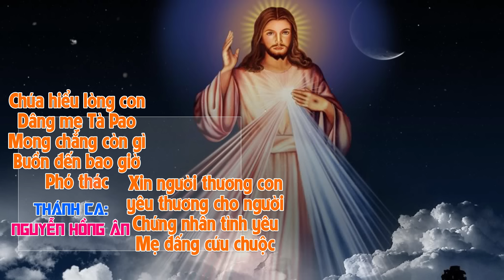Thánh Ca Việt Nam - Những Bài Thánh Ca Hay của Hồng Ân